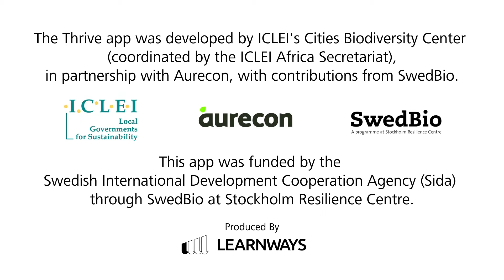Thrive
Den introducerande filmen till en app för utbildare om hållbar urbanisering i centrala och södra Afrika. Appen presenterar naturliga och hållbara lösningar till vardagliga problem kring urbanisering och miljö.